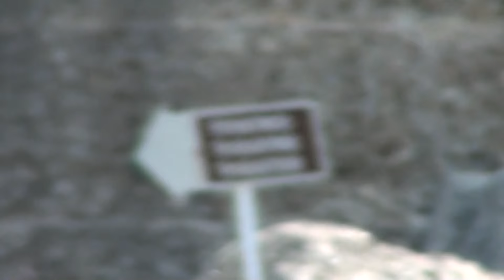side turkey side turcja